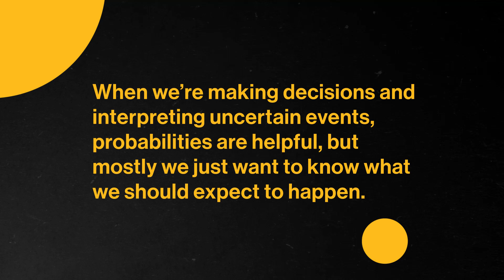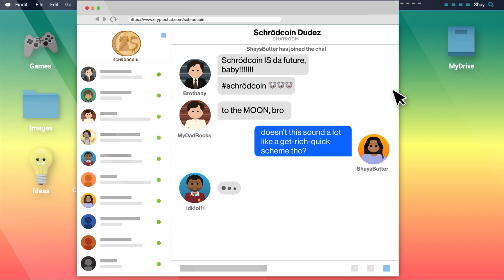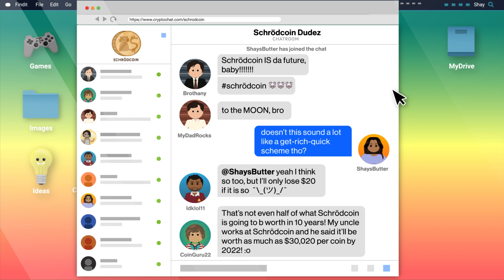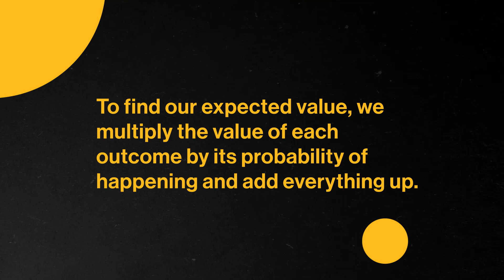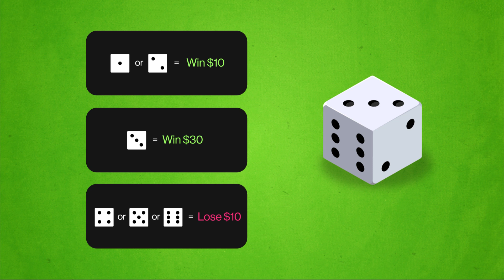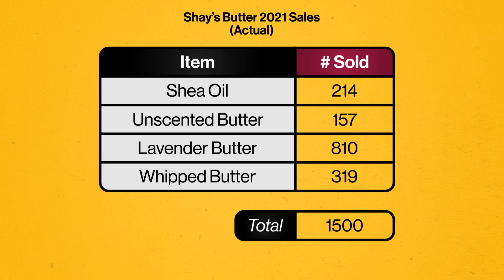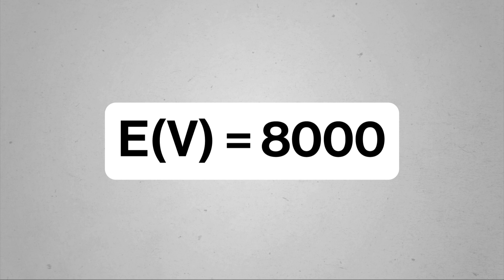Adjusting Your Expectations | Real World College Math | Study Hall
When making choices, you may have a lot of options, and sometimes you might want to choose the option that will add the most value to your life. Through probability, we can not only find what we can expect to happen but with enough information, we can quantify our expectations about certain events. In this episode, we discuss the expected value and how it can help us weigh possible outcomes and what to expect in the long run.
You're already learning about Real World College Math — why not get credit for it?

Now you can take top-tier college courses with Study Hall! Study Hall videos are available to watch at no cost, and first-year courses are $25 to sign-up and begin coursework. Once you're satisfied with your grade, receive credit for only $400. Sign up for Real World College Math

Chapters:
0:00 - Introduction
1:37 - Expected value
5:28 - Expected value formula
9:00 - Conclusion